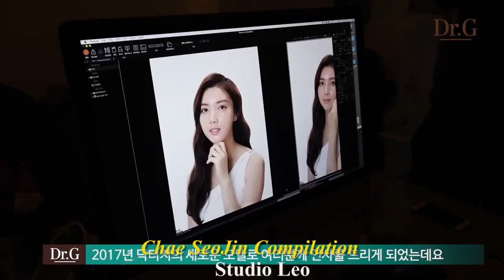Chae Seo Jin CF Compilation 채서진 광고 CF 모음. TVN 드라마 날녹여주오 출연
TVN 드라마 날녹여주오. 채서진(본명 김고운) 배우 인터뷰+광고 모음

명배우로 뜰 배우라는 생각에 (이미 떴나?) 그간의 인터뷰를 모아봤습니다.  ㅎ
We think Chae Seo Jin is a rising famous actress. so we collected her interviews & CF.